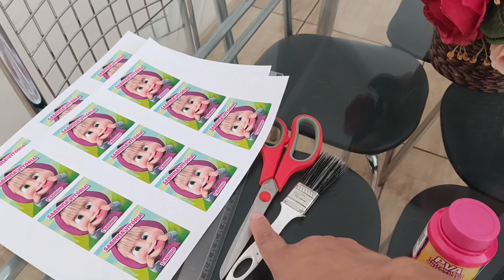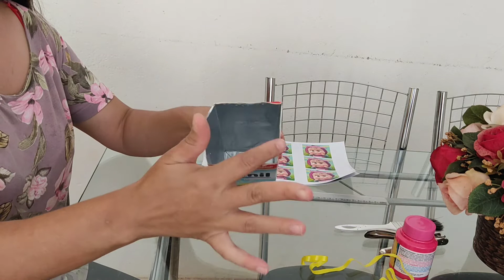COMO FAZER LEMBRANCINHAS DE ANIVERSÁRIO FEITA COM CAIXINHA DE LEITE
No vídeo de hoje vou compartilhar com vocês faça você mesmo reciclando caixas de leite para lembrancinhas de aniversário ,com tudo caro economizar na lembrancinha personalizada é tudo que queremos,simples e fácil de fazer ,vamos gastar pouquíssimo material e vale super a pena, como fazer lembrancinhas reciclando caixinhas de leite super fácil ,mostro passo a passo .

Um grande abraço e Fiquem com DEUS ,espero vocês no próximo vídeo,